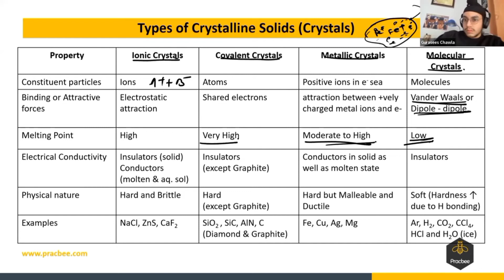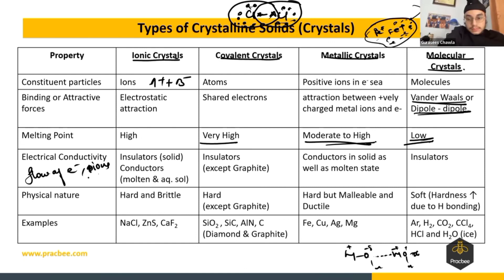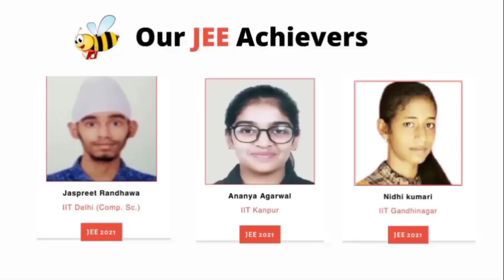Solid State: Types of Crystalline Solids by Amrita Kumari (IIT BHU), JEE & NEET Chemistry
Quick session on theTypes of Crystalline Solids in Solid State with our expert teacher Amrita Kumari (IIT BHU).Get amazing Tips & Tricks to boost your JEE/NEET score.